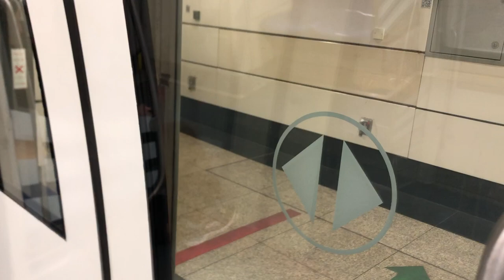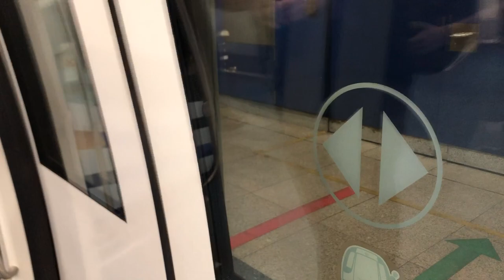[Red Light] SBS Transit C751A 7033/7034 NE5 Clake Quay to NE1/CC29 Harbourfront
Flimed on 21 June 2022, 11:22AM
Train run: 320
Train and model: Alstom Metropolis C751A
Carriage: 71034
Set: 7033/7034
Stretch: Clake Quay to Harbourfront
Train terminate: NE1 Harbourfront